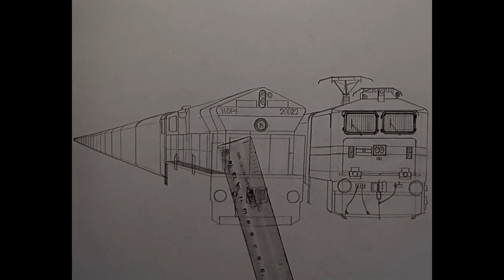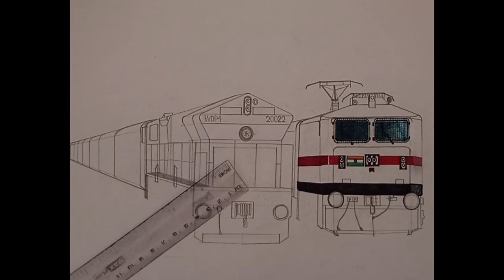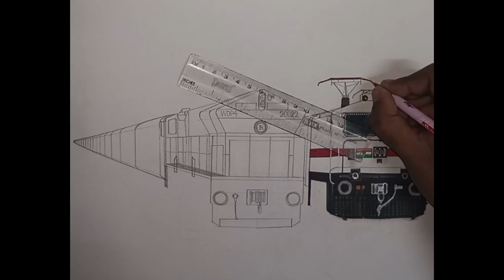The drawing of New Delhi-Lucknow Tejas express & Kolkata-Agra Cantt. weekly express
Pulling by WDP4 & WAP7 Locomotive
INDIAN RAILWAYS